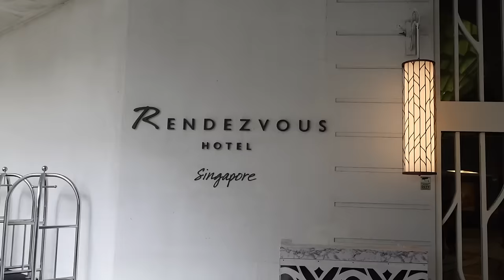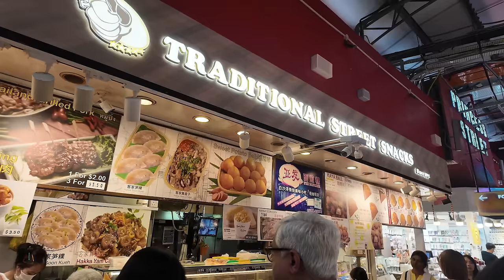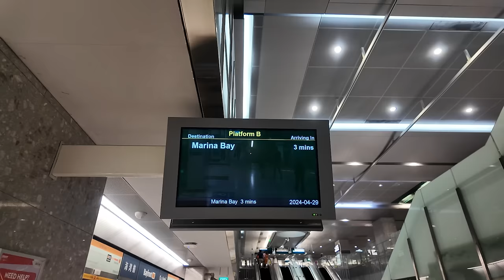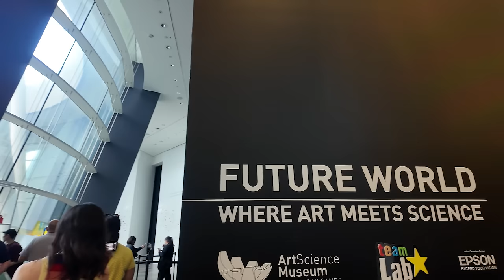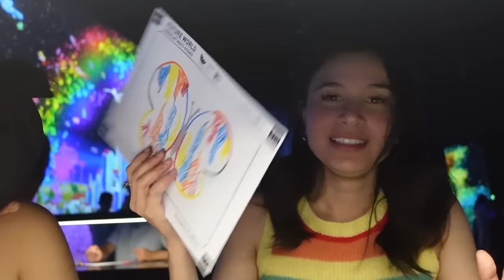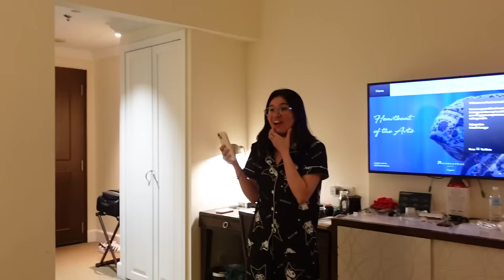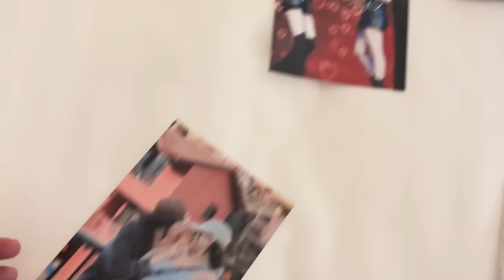25TH BIRTHDAY WITH LEE MIN HO | Ward Reinalyn